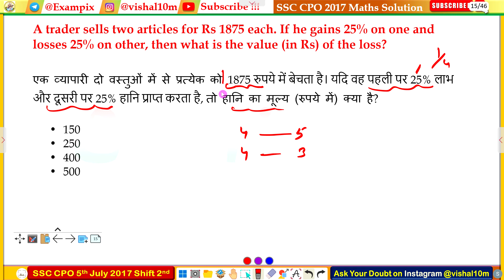A trader sells two articles for Rs 1875 each. If he gains 25% on one and losses 25% on other, then